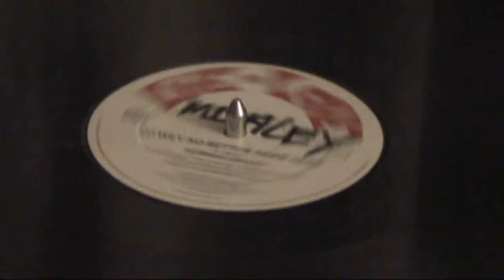admiral bailey,no wey no better than yard..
big big tune di ya